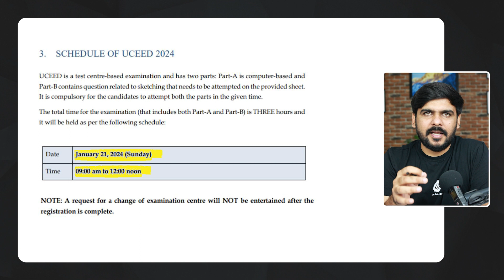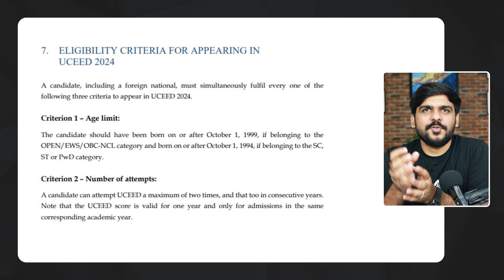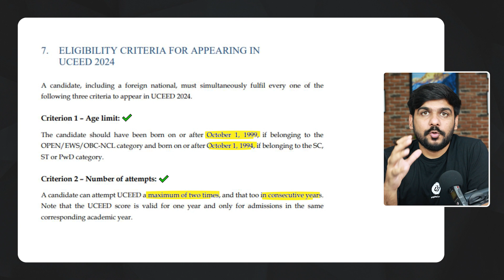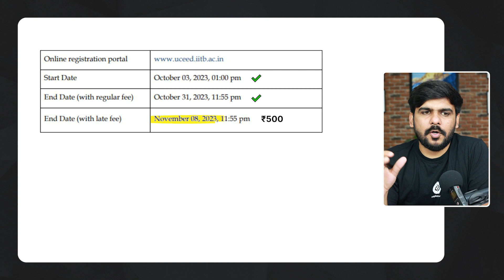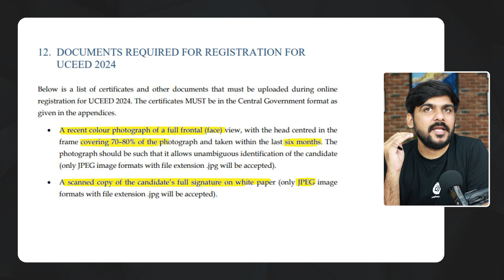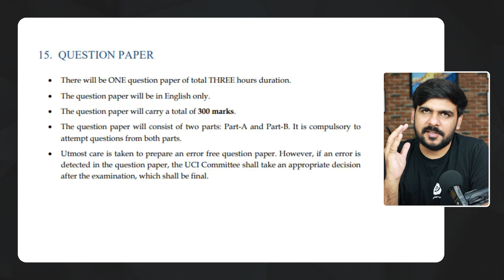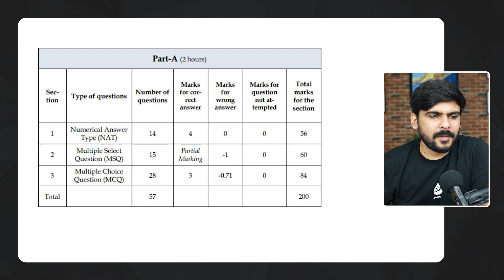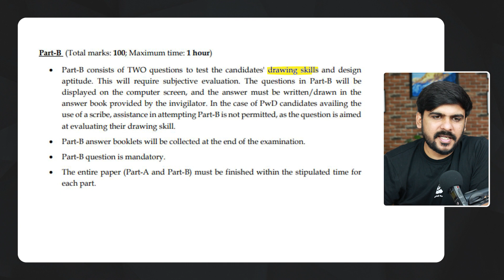UCEED Registration 2024 | Detail Discussion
UCEED Registration 2024 | Detail Discussion. Dive into a detailed discussion on UCEED 2024 registration, guided by the official brochure's insights. Get clarity on the application process, key dates, and what to expect. Don't miss out on this crucial guidance for your design journey!

If you are interested in dedicated guidance for design exams (not coaching classes) read about our UCEED-CEED Accelerator Program.